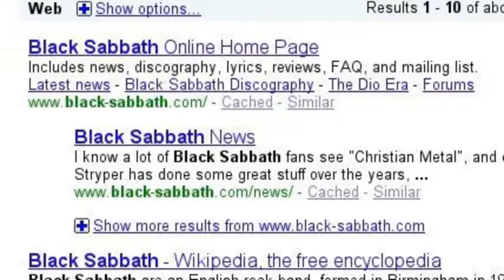Heavy Searching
I saw Veksler's Google Search vid, and decided to jump on the bandwagon, though mine actually has a story behind it.